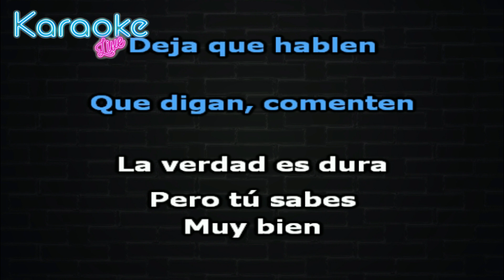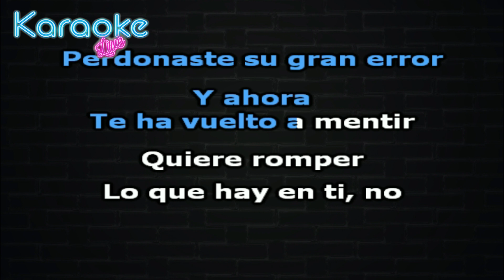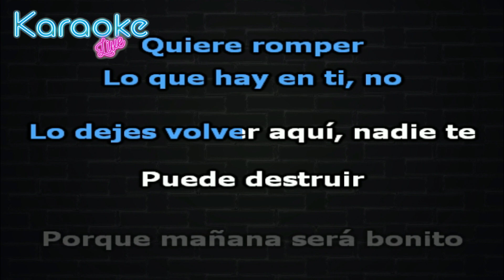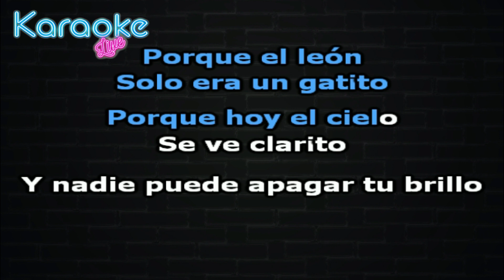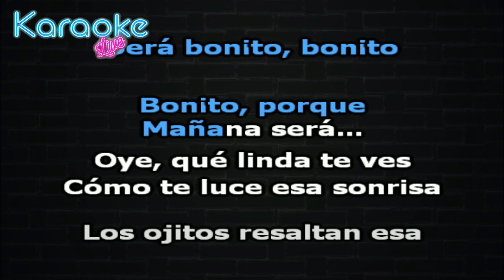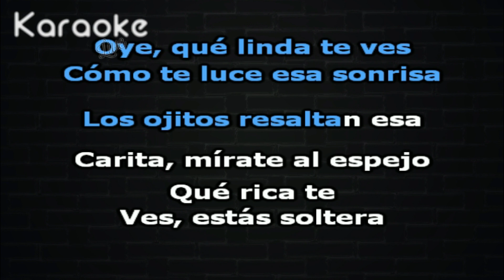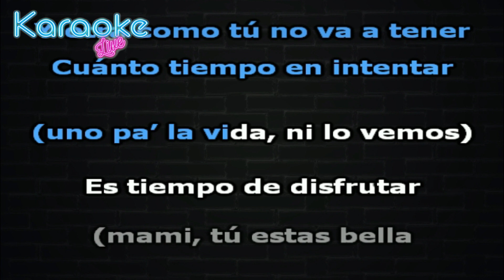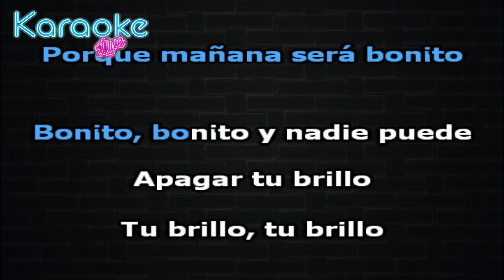KAROL G, Carla Morrison - Mañana Será Bonito (KARAOKE - INSTRUMENTAL)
Letra:

Bonito, bonito,
Porque la niebla fue un ratito,
Ratito, ratito,

Baby, ven acá, vamos a celebrar,
Que la vida es una y nadie nos
Puede parar.
Deja que hablen, que digan,
Comenten
La verdad es dura, pero tú sabes
Muy bien
Que, te jugaste to’ por su amor,
Diste todo y te traicionó
Perdonaste su gran error y ahora
Te ha vuelto a mentir
Quiere romper lo que hay en ti, no
Lo dejes volver aquí, nadie te
Puede destruir.

Porque hasta el cielo vuelve
Azulito,
Y toda la niebla fue un ratito y
Nadie puede apagar tu brillo,
Porque hoy el cielo se ve clarito y
Porque mañana será bonito,
Bonito, bonito, porque mañana
Será bonito, bonito, bonito, porque
Mañana será...

Oye, qué linda te ves, cómo te luce
Esa sonrisa, los ojitos resaltan esa
Carita, mírate al espejo, qué rica te
Ves, estás soltera, mira que te
Queda bien, ahora todos dicen woo
Cómo se puso de chimbita, está
Solita y se ve más mamacita, no te
Pongas triste, mami, no llores, que
Él se la perdió y otra como tú no va
A tener.

Cuánto tiempo en intentar (uno pa’
La vida, ni lo vemos).
Es tiempo de disfrutar (mami, tú
Estas bella, te lo mereces).

porque en la vida no
Podemos retroceder y recuperar el
Tiempo perdido, pero sí podemos

Azulito,
Bonito, bonito, y nadie puede
Apagar tu brillo, tu brillo, tu brillo,